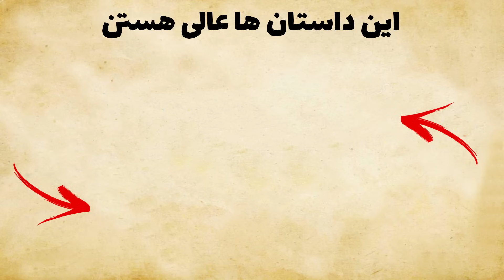داستان تجاوز امیر سپاه به زن شوهر دار : حکایت امیر سپاه که زنی را با زور به خانه خود برد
داستان بسیار زیبایی ازامیر سپاهی که وقتی مست بود زنی را در کوچه میگیرد و به خانه خود میبرد .

🙎‍♀️ من مینا هستم و علاقه زیادی به کتاب و داستانهای قدیمی دارم . در این کانال قراره هر هفته چندین داستان و حکایت فارسی را با شما به اشتراک بگذارم 🌹
✅️ ما در این کانال داستانهای جذاب ، حکایت ها و داستانهای تاریخی آموزنده و پندهای ارزشمند حکیمانه همچون شاهنامه فردوسی ، قصه های کلیله و دمنه ، مرزبان نامه ، هزار و یکشب ، مثنوی معنوی ... را باهم میشنویم
در صورتی که به این سبک از داستانها و حکایتها علاقه مند هستید .  لطفا کانال را سابسکرایب کنید و زنگوله را هم فعال کنید تا از جدیدترین داستان های جذاب با خبر شوید
امیدوارم با شنیدن این داستانهای زیبا و دلنشین اوقات خوشی را برای شما فراهم کرده باشم  🙏

👇   برای عضویت در کانال کافیه روی لینک زیر کلیک کنید زنگوله رو هم فعال کنید 👇

داستان
داستان فارسی
 حکایت فارسی
افسانه های کهن فارسی
قصه های قدیمی
داستان های مثنوی معنوی
حکایت آموزنده
داستان ضرب المثل های معروف
گلستان و بوستان
داستان شب
داستان صوتی
کانال داستان آوای مینا
story
persian story
new story